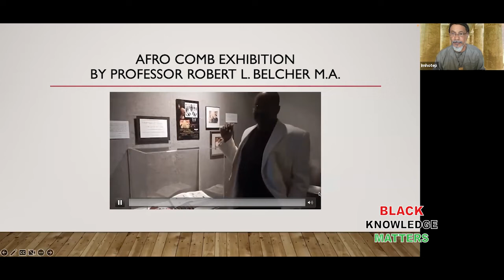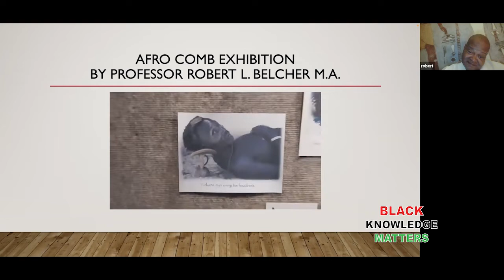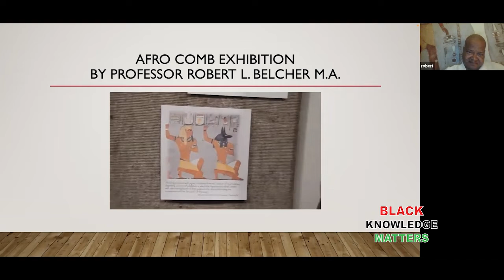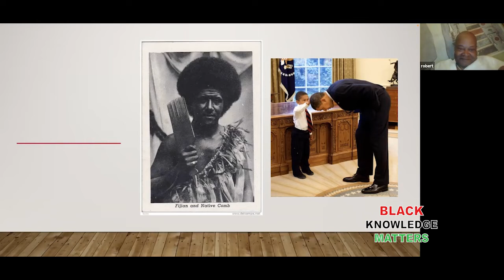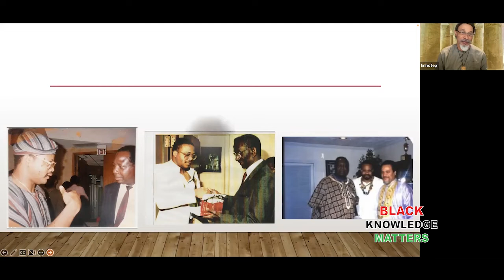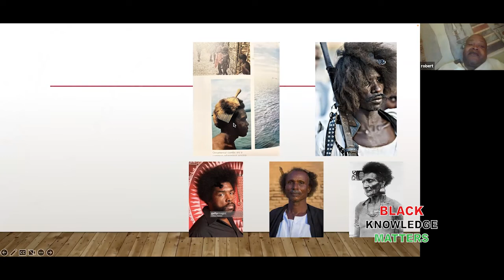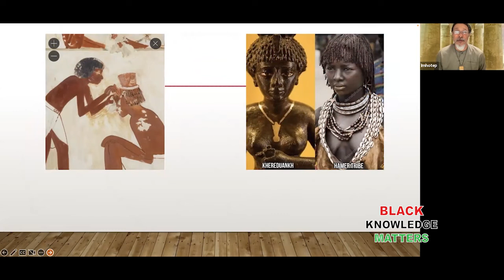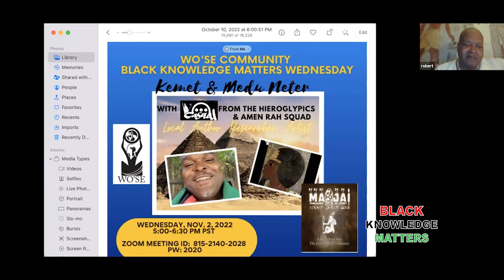Black Knowledge Matters - Professor Robert Belcher - Afro Picks & Combs with Film Pre-Screening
Password: 2020